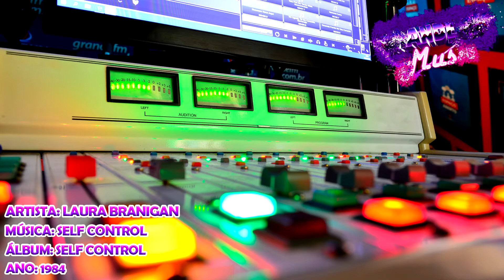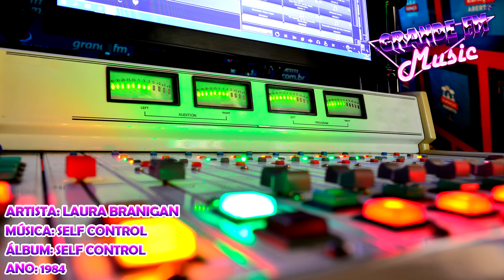Laura Branigan - Self Control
Artista: Laura Branigan
Álbum: Self Control
Ano: 1984